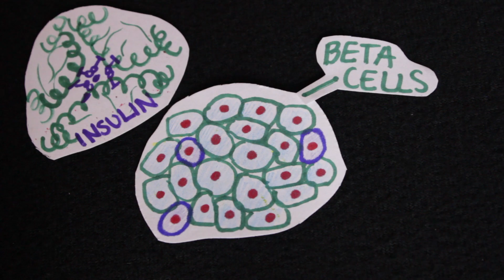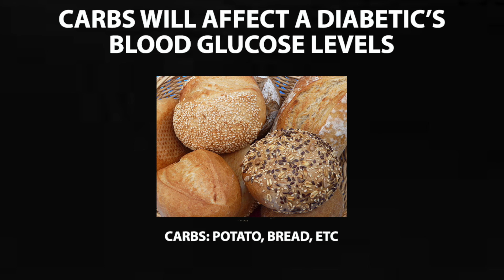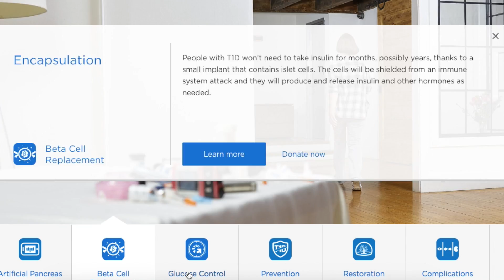P4A 2016 | JDRF: What is Type 1 Diabetes?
Special thanks to my wonderful boyfriend Michael for sharing his story in this video.